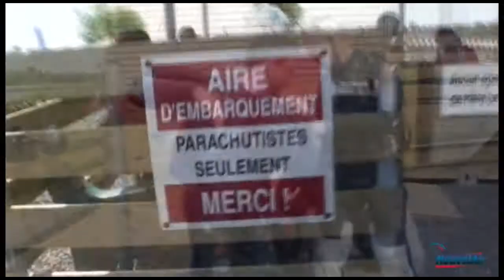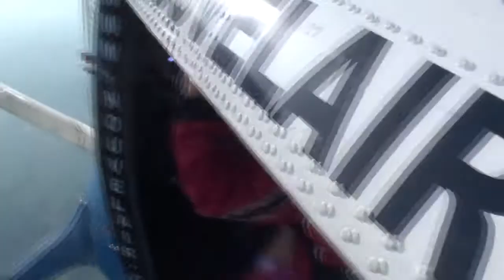Saut tandem - Nicole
Mon saut tandem - Nicole